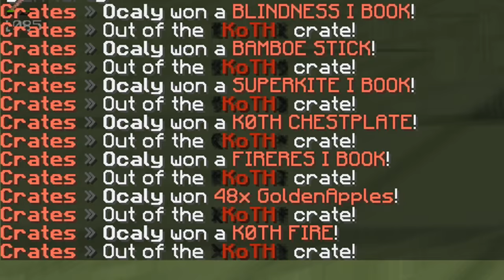KOTH CAPPEN MET NOEFFORT 😱 - FRUSKYFACTIONS [39]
Pack: vene 32x

Snapchat ➜ gerlofgg